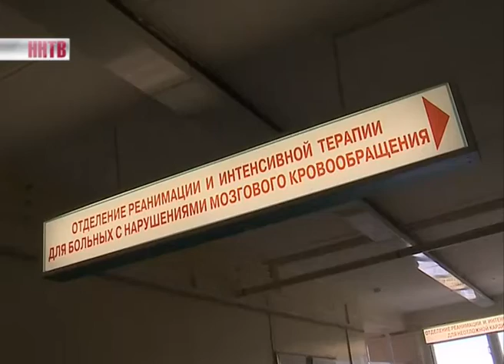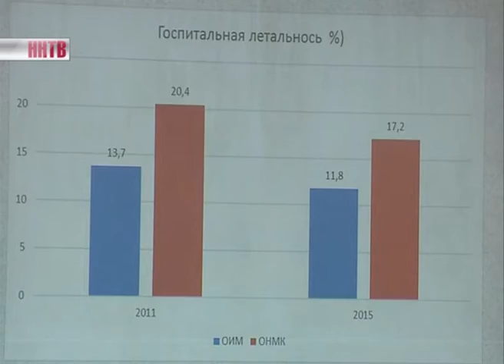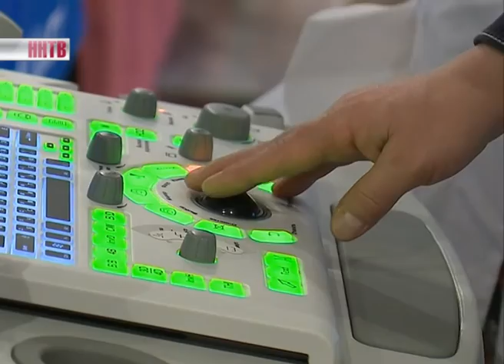Конференция в больнице №13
Число летальных случаев от инфарктов в Нижегородской области за последние пять лет снизилось на четырнадцать процентов, от инсультов- на пятнадцать процентов. Эти цифры озвучили на научно-практической конференции, которая прошла в городской тринадцатой больнице. Врачи обсудили результаты работы пятилетней программы по лечению сердечно-сосудистых заболеваний. Регион заметно продвинулся в этом направлении. Как заявил губернатор Валерий Шанев, сейчас нижегородский кардиоцентр готовится к проведению операций по трансплантации сердца..